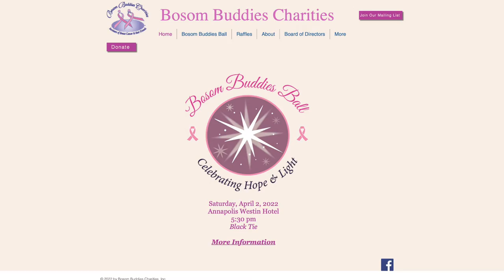Around Town With Mandy - Bosom Buddies Ball Saturday, April 2, 2022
AT HALF PAST FIVE IN THE EVENING
THE WESTIN ANNAPOLIS HOTEL
100 WESTGATE CIRCLE ~ ANNAPOLIS, MARYLAND
Please join us for a memorable evening of dinner, dancing, and live & silent auctions.

Proceeds benefit Bosom Buddies Charities whose mission is
to promote breast cancer awareness, encourage early detection,
support treatment, and celebrate healing